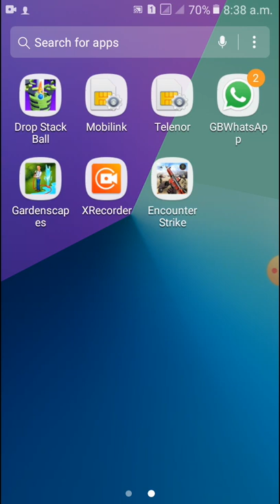Terror killing Android game action games for and action games for android offline, action games 2020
007 games android,
1 vs 1 games android,
top 1 games android,
100 in 1 games android,
world war 1 games android,
101 in 1 games android,
2 player games android,
2 player online games android,
games android 3d,
300mb games android offline,
top 3 android games,
3gb ram android games offline,
pokemon 3ds games android,
3d mmorpg android games,
top 3 android games 2020,
3gb android games,
3 player games android,
games android 4.1,
games android 4k,
4 player games android,
unreal engine 4 android games,
4 player online games android,
4gb ram games android,
4x4 games android,
4 multiplayer games android,
5 offline games for android,
6gb ram games android,
60 fps android games,
6 player games android,
6 player online games android,
6gb ram android games,
700 mb android games,
700 mb android games offline,
android games 7 channel,
7 games android offline,
7 games android moba anime offline,
resident evil 7 android games,
8gb ram games android,
all android games in 8mb,
800mb android games,
8 bit android games,
best android games under 800mb,
games under 800mb android,
8 player games android,
best android games under 80mb,
8 bit games for android,
8mb all android games,
8 offline games for android with great graphics,
8 new casual android games,
8 player online games android,
android 8 games,
games 8 bits android,
90 fps games android,
97 games android download,
9 gta games for android,